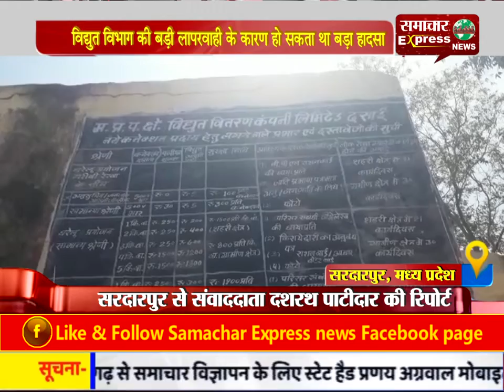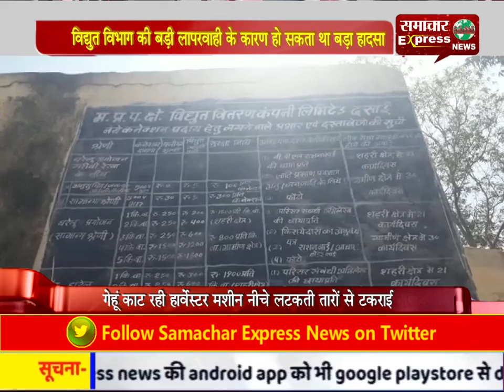विद्युत विभाग की बड़ी लापरवाही के कारण हो सकता था बड़ा हादसा